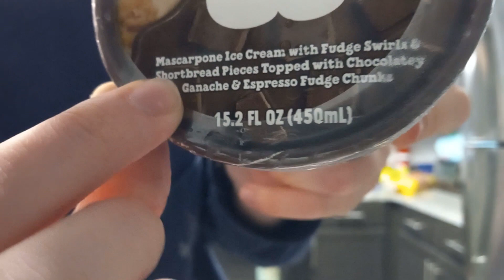Homemade Milkshake Review Mondays: Ben & Jerry's Topped Tiramisu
literacy 101